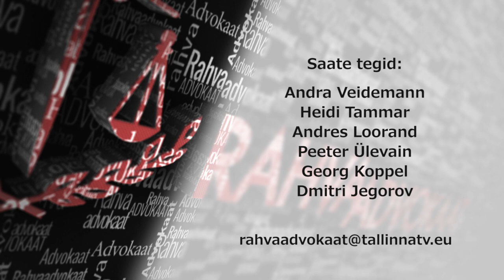Rahvaadvokaat 06 10.12.2014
Saates räägitakse jõuluajast, selle tähtsusest ühiskonnas ja olemusest. Ning pikast ja lühikesest narratiivist.